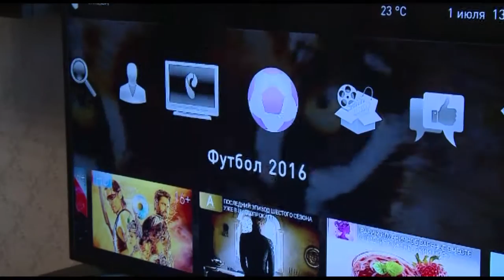Республика 05 07 2016 на чувашском языке Вечерний выпуск